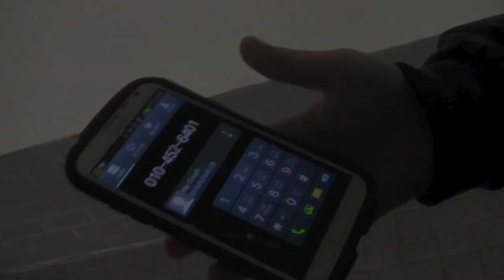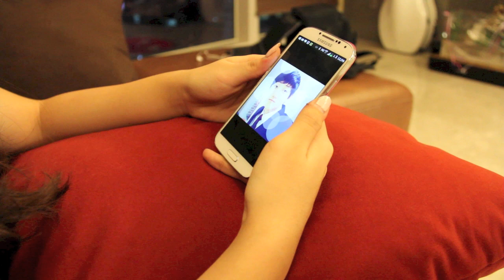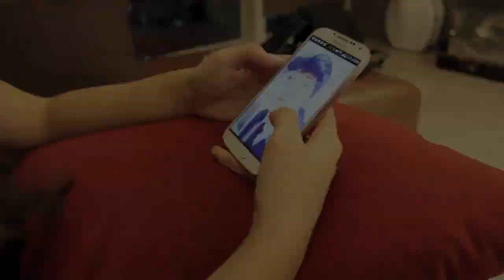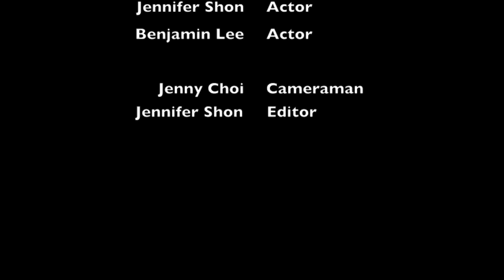Busan Foreign School MMJ Music Video: Call You Mine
Jennifer, Jenny, and Benjamin present their excellent music video, Call You Mine.